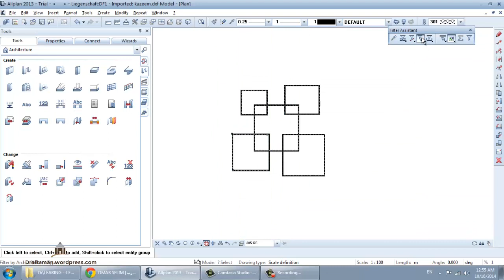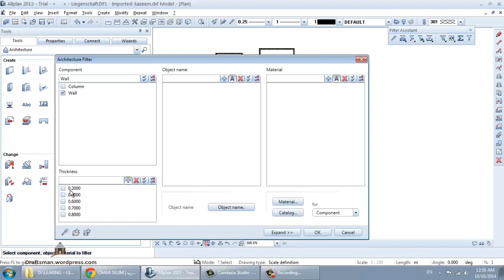allplan 18 filter